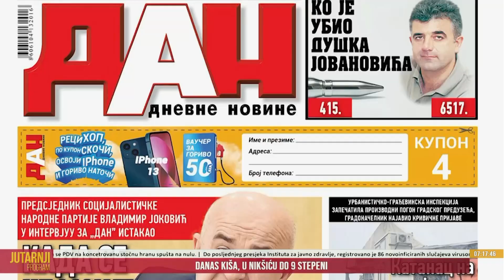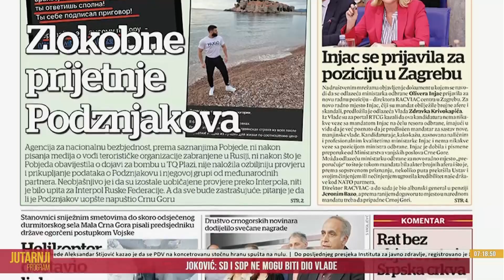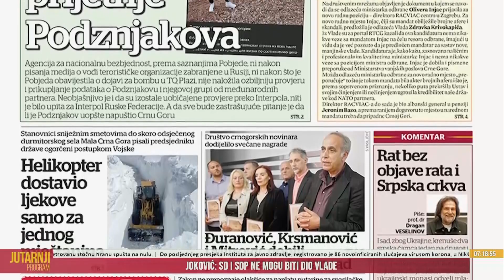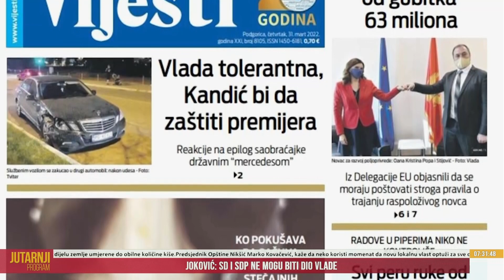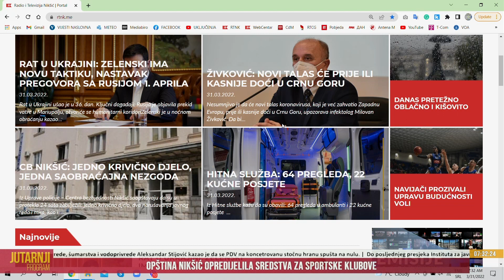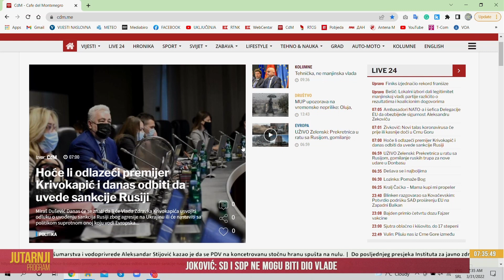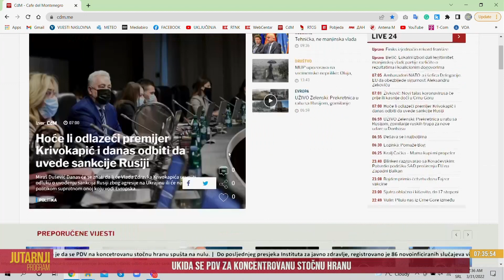Jutarnji program (31. 03. 2022) - Veliša Kadić, novinar